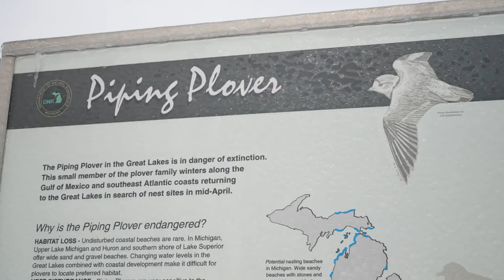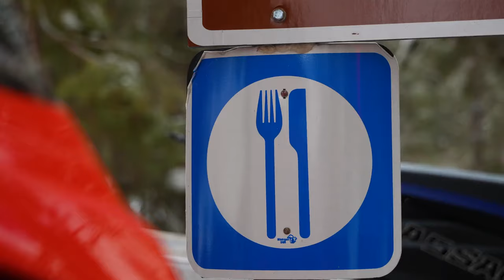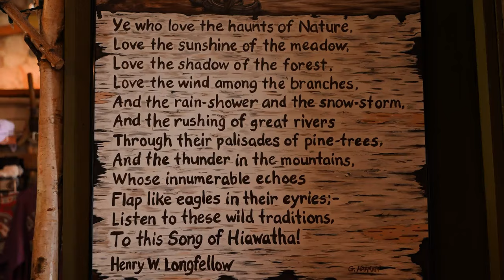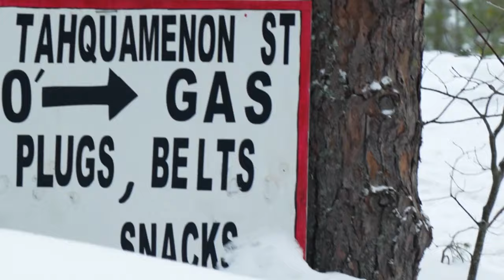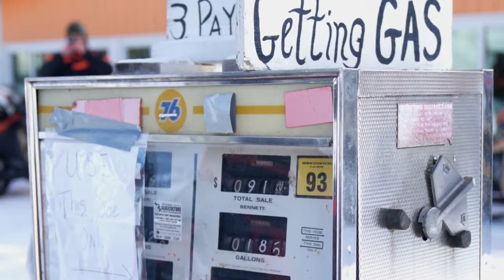Exploring Michigan Snowmobile Trails | Day 3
We head to the Midwest for a long weekend of riding some of the greatest trail networks in the Upper Peninsula of Michigan! Hundreds of miles of trail, cozy restaurants, grand lakeshore views historic landmarks – this is what snowmobile riding in the Midwest is all about.

Riders operating with permission on designated trails and riding areas. Ride with respect!